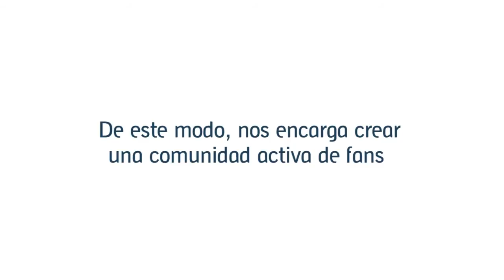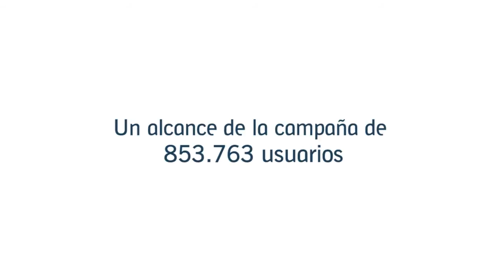Caso de éxito en Redes Sociales: Mimma